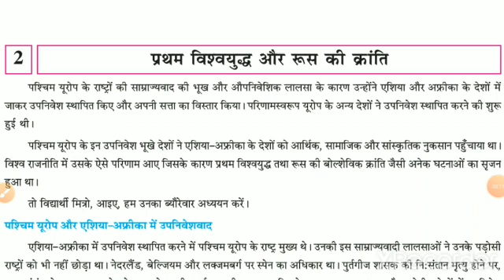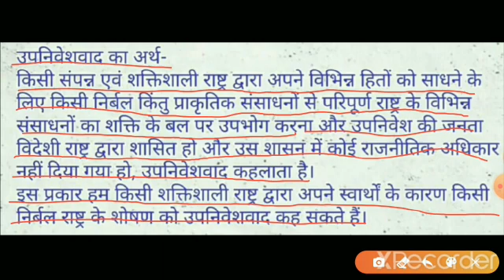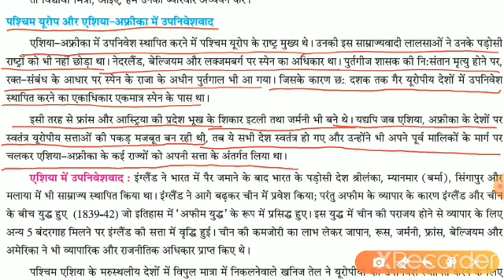h m std 9 sub s s lesson 2 video 1